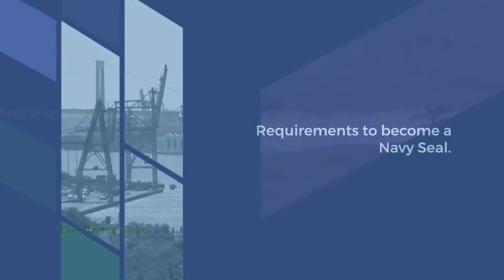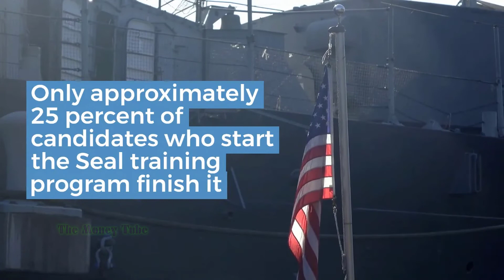US Navy SEAL Salary - Job Requirements & How to Become a SEAL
The average salary for a Navy Seal is $66,700.
They also have great benefits, such as healthcare, free travel with housing, and retirement options.

Navy Seals also have a lot of prestige.

Requirements to become a Navy Seal.
You must complete the six-month Seal Preparatory Course at the Naval Officer Training Command.

Passing the Physical Screening Test.

Candidates must also be U.S. citizens, 18+ years old, high school diploma, pass security checks.

Pass the 5-week Basic Underwater Demolition course.

Pass courses include: combat diving, small unit tactics, land warfare and weapons training.

Only approximately 25 percent of candidates who start the Seal training program finish it.

Navy Seals are considered to be one of the most elite and highly trained military units in the world.

You earn a high salary with high level of training and risk involved in becoming a Navy Seal.